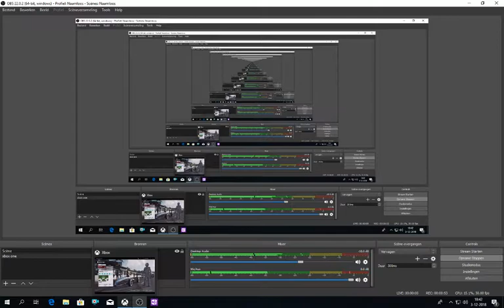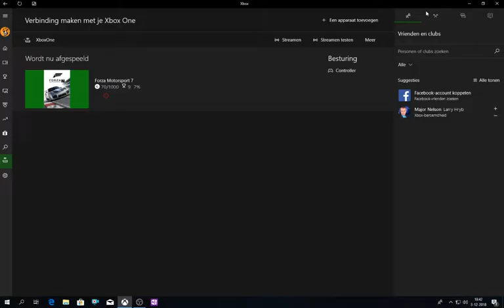forzamotorsort7 # 35 1e plaats